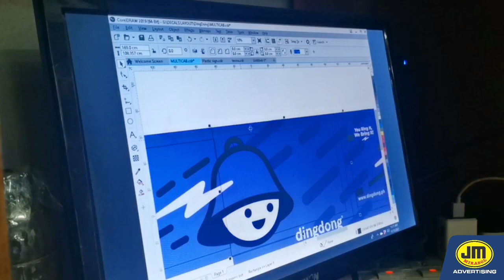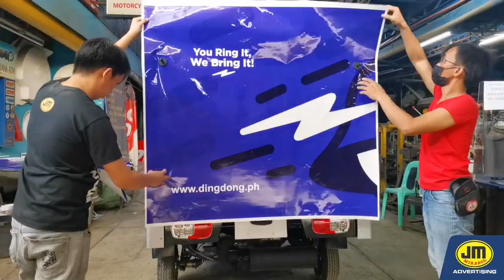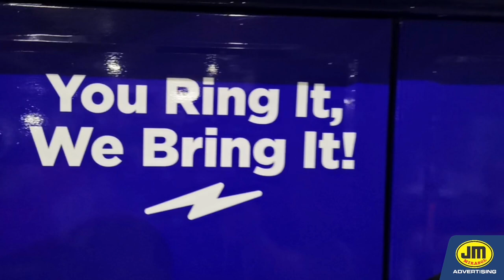Dingdong PH's TVS King Sticker wrap installation | JM Mirasol Advertising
Digital Printed Vinyl sticker with lamination,
Dingdong PH design sticker wrap on TVS KING

by JM Mirasol Advertising

Address
Showroom: KM.14 Mc Arthur Highway, Malinta, Valenzuela City, Philippines
Fabrication area: 38-E Rincon St, Malinta, Valenzuela City, Philippines